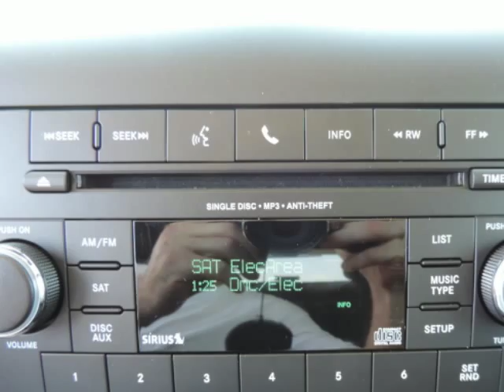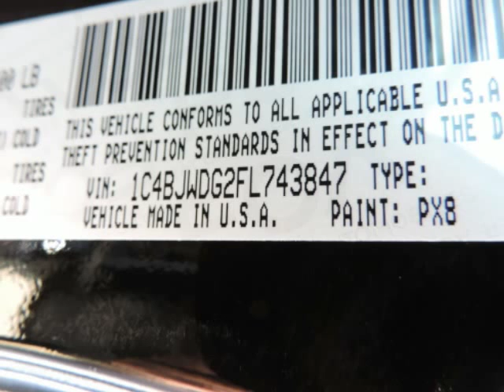2015 Jeep Wrangler Unlimited 4WD 4dr Sport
2015 Jeep Wrangler Unlimited 4WD 4 Door Freedom Edition *Ltd Avail*
VIN: 1C4BJWDG2FL743847

Randall Noe Chrysler Dodge Jeep Ram presents this 2015 Jeep WRANGLER UNLIMITED 4WD 4 Door Sport. Represented in BLACK.The Word Around Town: With prices starting at a little under $23,000 with standard 4-wheel drive, the classic Wrangler is one of the best SUV values available. The 6-speed manual transmission helps the Wrangler achieve a decent 17 mpg city and 21 mpg highway rating. Jeep considers the Wrangler's off-road prowess integral to the brand and they continue to make one of the most capable 4-wheel drive vehicles available.Options and Safety Features:Nicely equipped with ABS Traction Control, Airbag Occupancy Sensor, Dual Stage Driver And Passenger Front Airbags, Electronic Stability Control (ESC) And Roll Stability Control (RSC), Low Tire Pressure Warning, Outboard Front Lap And Shoulder Safety Belts -inc: Rear Center 3 Point, Height Adjusters and Pretensioners, Rear Child Safety Locks, Side Impact Beams.Randall Noe Chrysler Dodge Jeep Ram At Randall Noe Chrysler Dodge Jeep Ram our goal is to provide you with an excellent vehicle purchase and ownership experience. For the finest in personal customer service, please contact the Internet Department directly through this website.Also, please note, we take great care to keep our listings up to date, however our inventory changes daily and not all inventory is online. If you do not see what you are looking for, then please call.We look forward to providing you with excellent customer service and welcoming you as a Randall Noe Chrysler Dodge Jeep Ram client.You can reach us by visiting